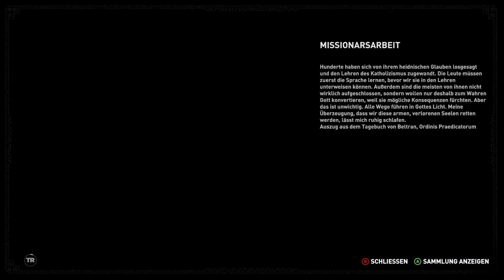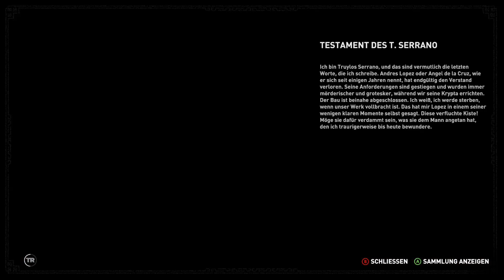[Gespielt von Rapidler81]Let´s Play Shadow of the Tomb Raider NG+ #14 -Tagebuch des T.Serrano